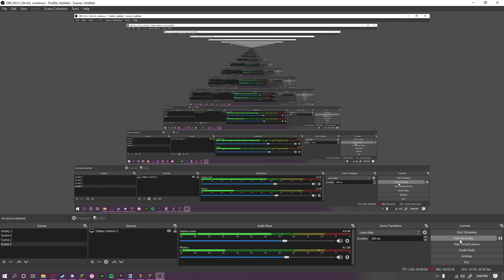Snake Eater but it's Junko Enoshima in Minecraft